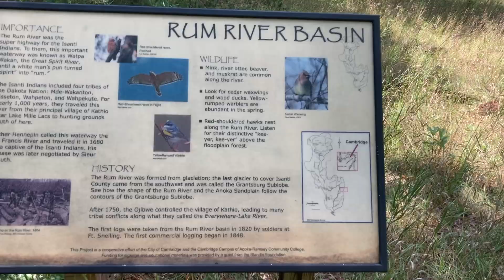Old and New 81520